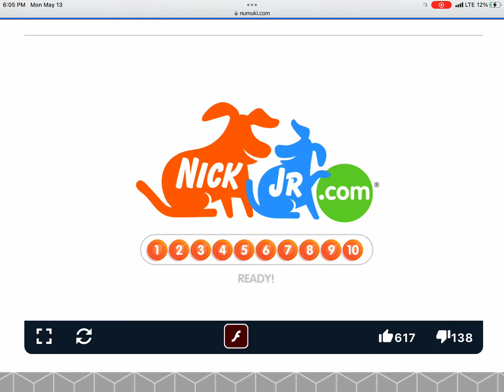Andy Plays Max & Ruby Toy Bowling All Levels 🎳